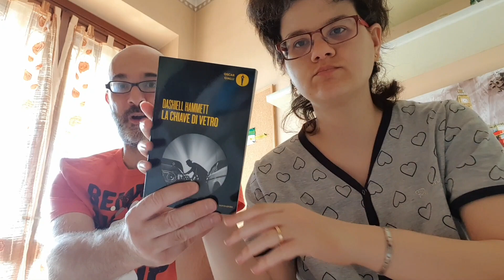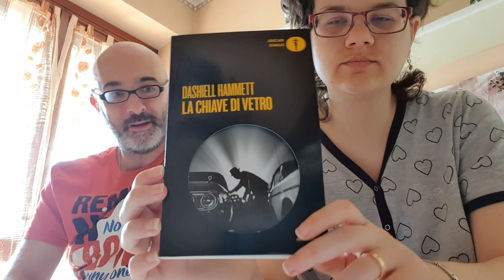Book Haul Agosto 2021 Gio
Buonsalve, gente!
Agosto è un mese ricco di compleanni, tra cui quello del nostro donzelletto di campagna... quali libri avrà ricevuto per regalo?